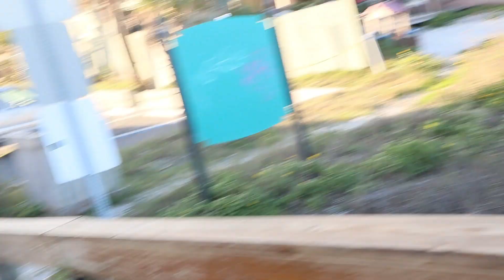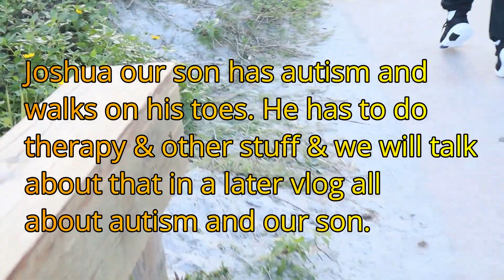Spend the Day WIth Us ~ Damaj Family New Vlog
Spend the day with us doing things we like to do and going to the beach.  My family is very fun to be with and we started vlogging moments to share with your family! We hope you enjoy
~Damaj Fam
***INTRO MUSIC CREDITED TO Song Dark Paradise By Lana Del Rey***
***SPANISH***
*** INTRO MÚSICA CREDITADA A Song Dark Paradise por Lana Del Rey ***
Pase el día con nosotros haciendo las cosas que nos gusta hacer e ir a la playa. ¡Es muy divertido estar con mi familia y comenzamos a crear vlogging para compartir con tu familia! Esperamos que disfrutes
~ Damaj Fam